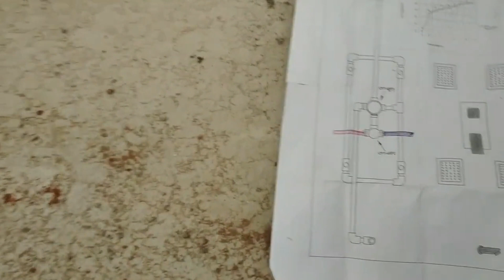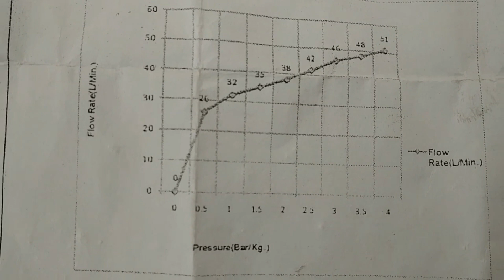बाथरूम में 7 फुवारे प्लंबिंग का प्लानिंग प्रेशर पंप वाली मोटर से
Planning of 7 shower plumbing in bathroom with pressure pump motor
 Body masaj sictam in 7 SHOWER plumbing fittings bathroom fittings agar aap log mere channel mein new ho toh channel ko subscribe kar ke bell 🔔 icon ko daba ke rakho, isiliye dosto aap logo ko plumbing ka video dekhna pasand hai toh main planning ka video kabhi bhi upload karu toh aap logo ko notification mil jayeg Plumbing for wall mixer